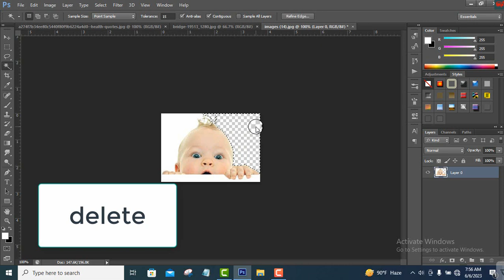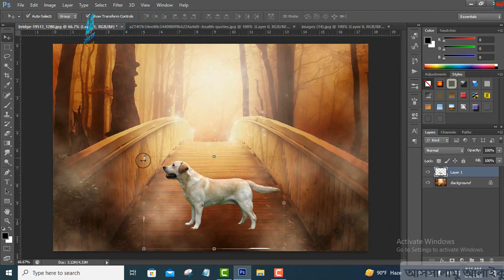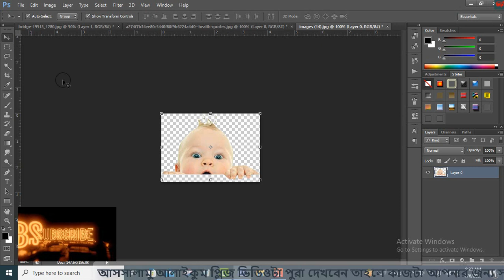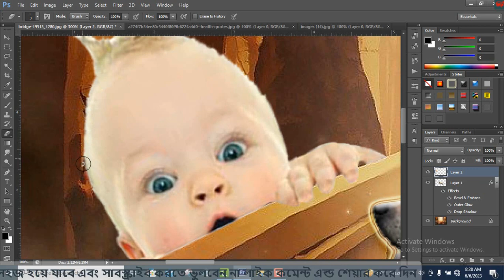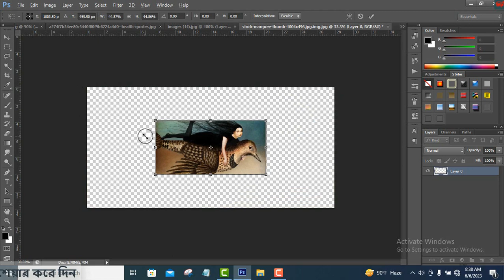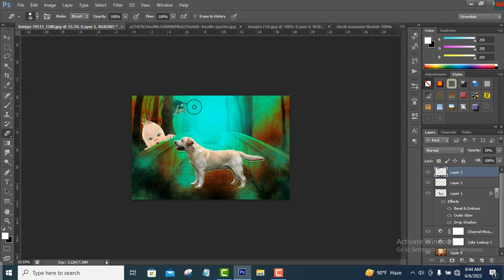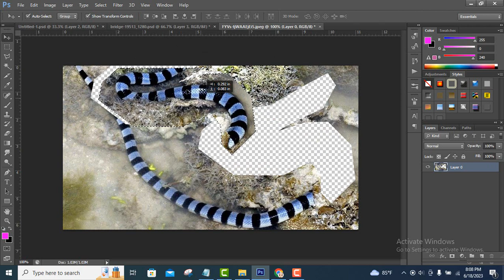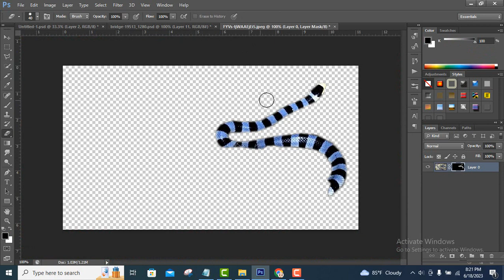[photoshop tutorial Step by step] photo manipulation - বিশ্বের সবচেয়ে বিষাক্ত সাপ